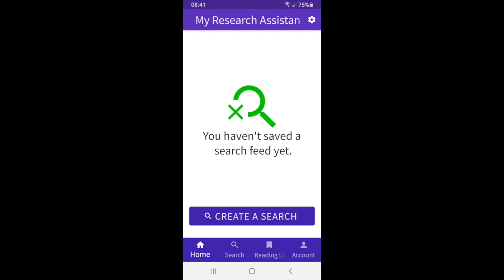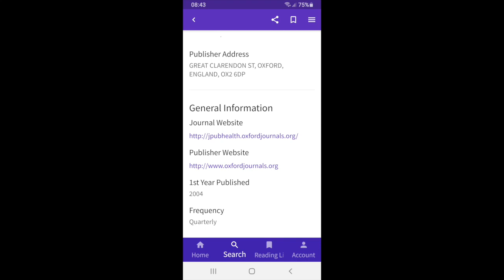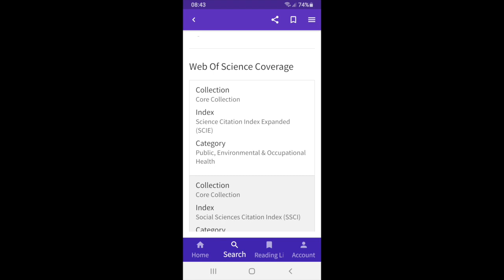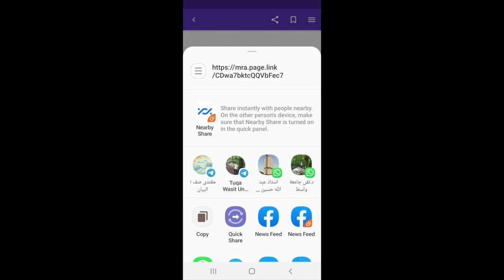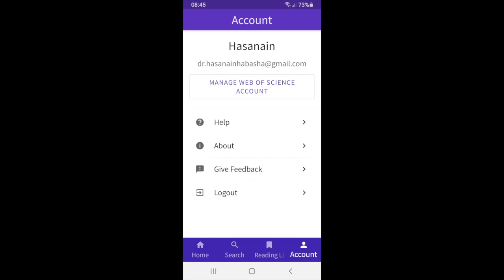تطبيق من Clarivate Analytics (My Research Assistant)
By: Dr. Hasanain Faisal Ghazi

Research and Publication

Global Journal of Public Health Medicine